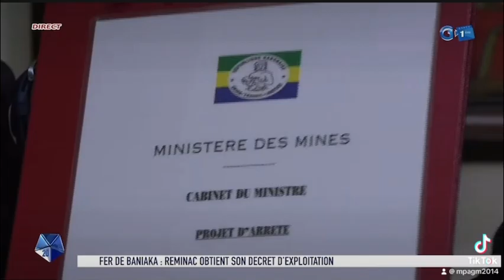Le fer de Baniaka , REMINAC obtient son contrat d’exploitation